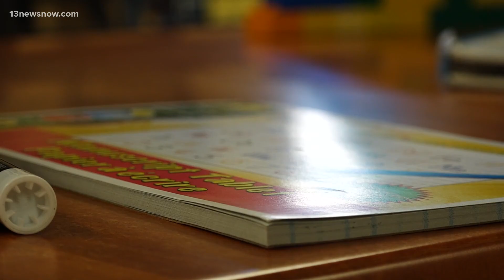In-home childcare licensing requirements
A growing network of in-home childcare providers is offering training and resources to caregivers as more and more parents search for affordable childcare amid inflation. This comes as the city of Norfolk is urging providers to get licensed.